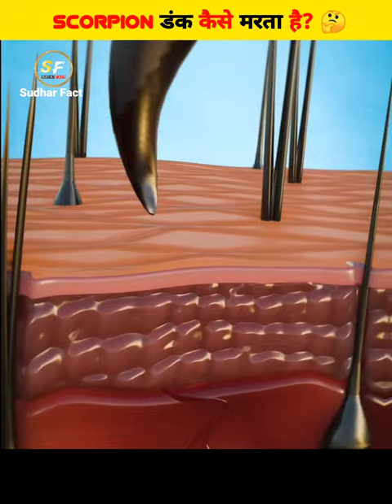How scorpion sting you 🤔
scorpion sting
scorpion
scorpion venom
sting
scorpions
scorpions sting
scorpion stings
scorpion sting symptoms
scorpion sting treatment
scorpion stinging
how to treat a scorpion sting
scorpion sting remedies
how to handle a scorpion sting
which scorpion sting is worse
what if a scorpion bites you
stung by a scorpion
giant scorpion
deadly scorpion
can you die from a scorpion sting
stung by a lethal scorpion
have you been stung in scorpion city